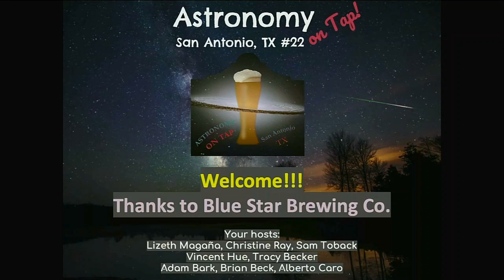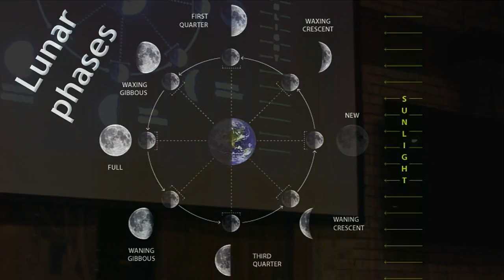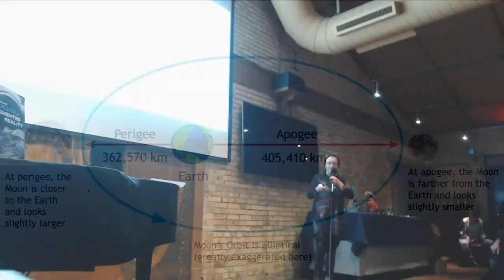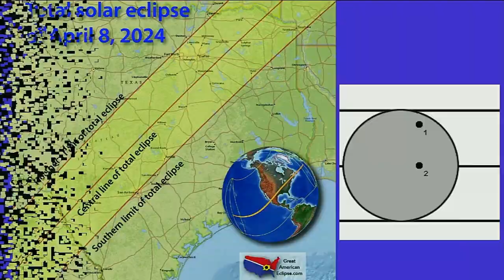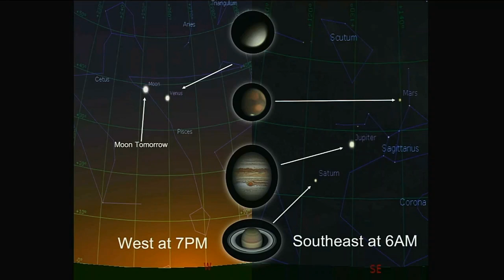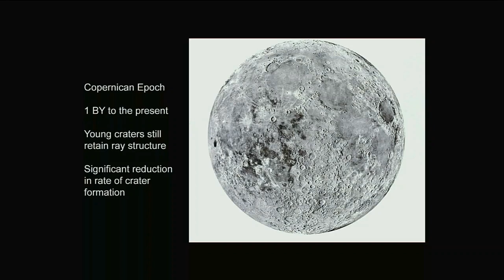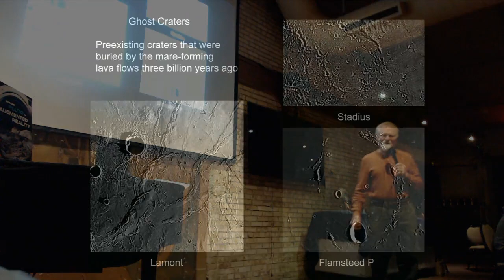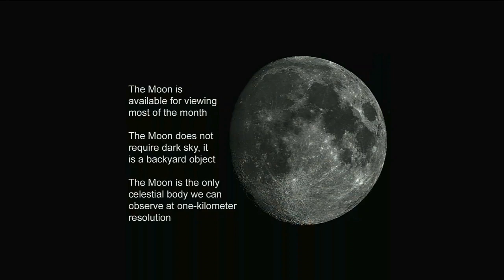Astronomy on Tap San Antonio 22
Astronomy on Tap 22 from San Antonio, Texas, USA. Recorded on Wednesday 26th February 2020

Talk 1 - 6:03
Astronomy in the News - 30:30
Talk 2 - 38:07
Upcoming Events - 1:06:10